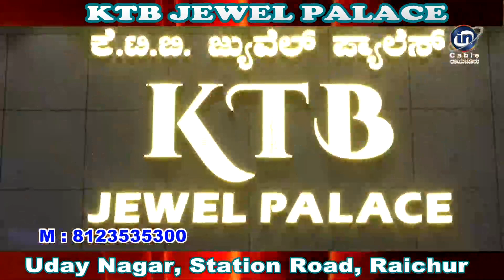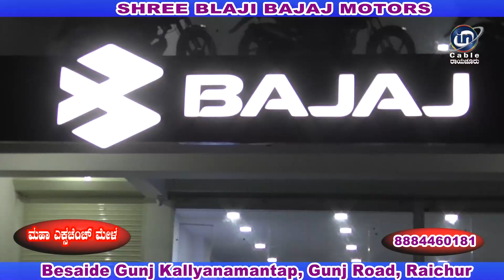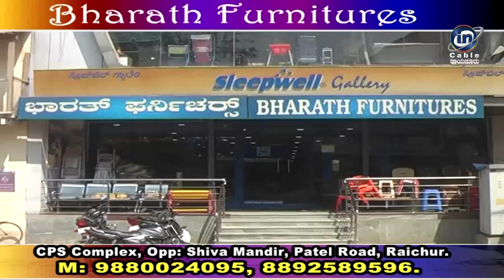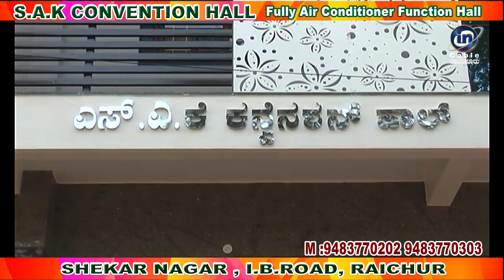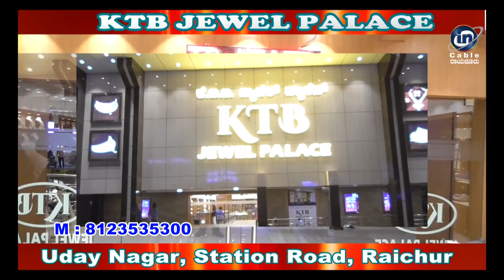In Cable News Raichur 28/11/2022